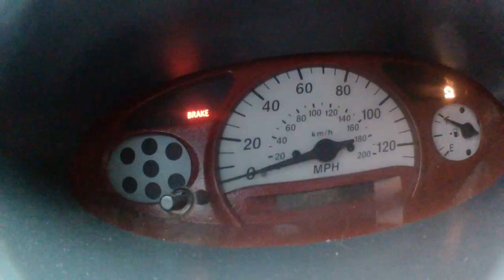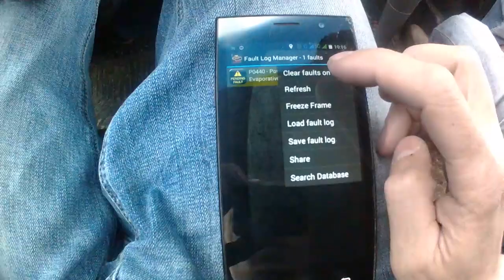how to fix check engine light easy reset error on TOYOTA ECHO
how to fix check engine light easy reset error on TOYOTA ECHO. A colleague asked me to help diagnose errors on his Toyota Echo 2001. I connected the ELM327 scanner to a smartphone and the program Torque showed the error P0440. Evaporative Emission Control System Fault. The reason for this may be a faulty fuel cap, faulty canister vent solenoid or possibly a defective hose...?? I don't know yet. i reset this check engine light.. If the error appears again,we will look for the cause..